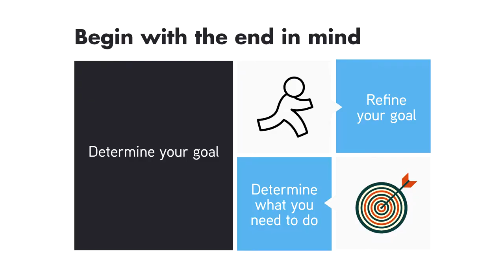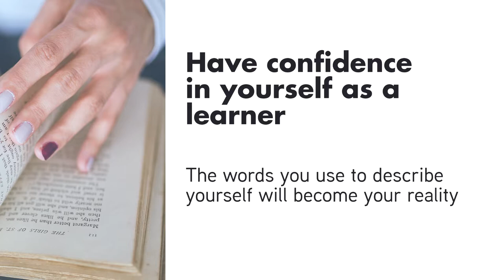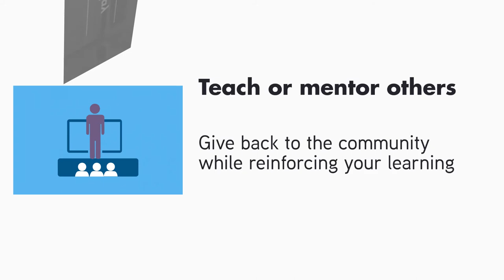7 1/2 Habits of Lifelong Learners